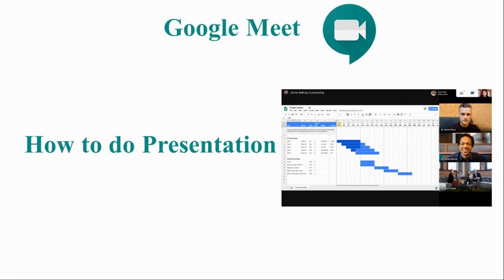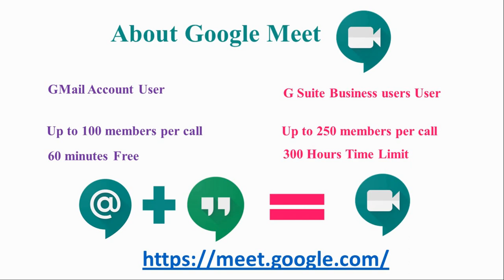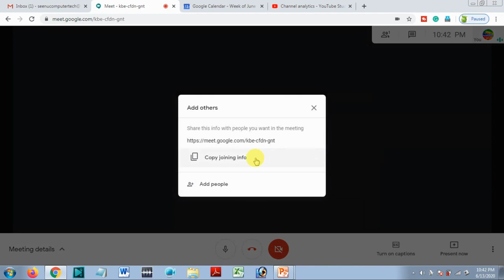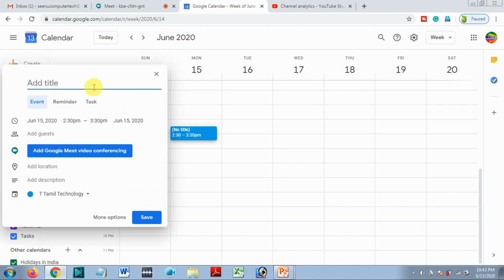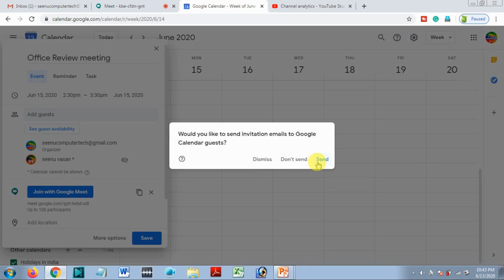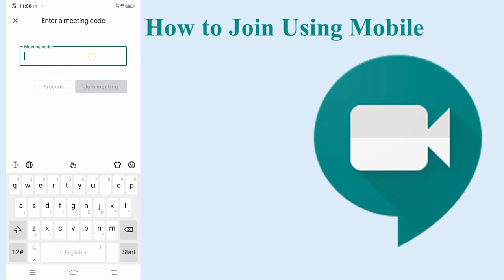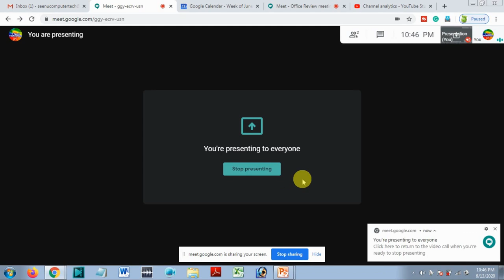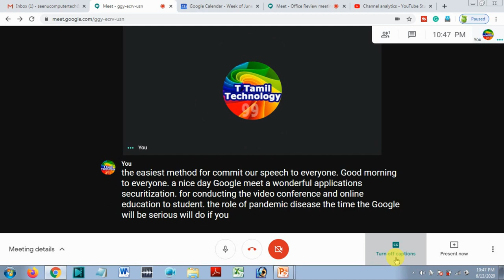How to Use Google Meet Online class to student | Video Conferencing | Google Meet Caption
This video tutorial will show you how to use Google Meet. Learn to communicate in Google Meet through text video conferencing, screen sharing, and chat. Use Google Meet across all of your devices to effortlessly communicate learning or business. Get started with Google Meet today!
If you are looking for the best app for video conferencing then here is Google Meet App. This Google Meet app is one of the best video conferencing app that has the capacity to join 100+ people at a time. You can start a meeting, join a meeting, share a screen, and many more things. So this video is about Google Meet Tutorial in Tamil that will help you step by step to know everything regarding Google Meet. And if you are looking for a google meet tutorial for teachers or google meet tutorials for students then in this video I have covered everything.
04:15 How to Create Meeting
06:16 How to Join Meeting
07:13 How to Do Presentation
08:18 How to Enable Caption